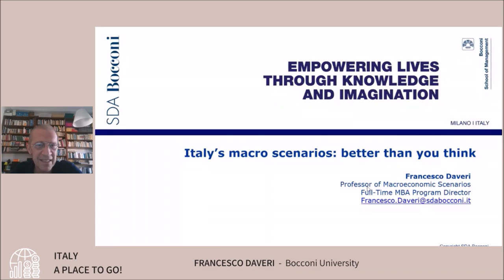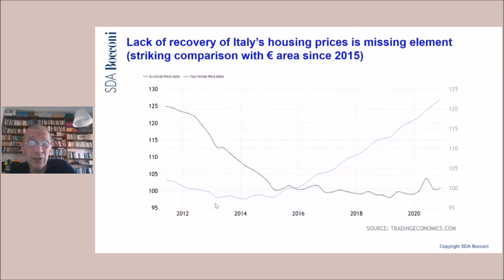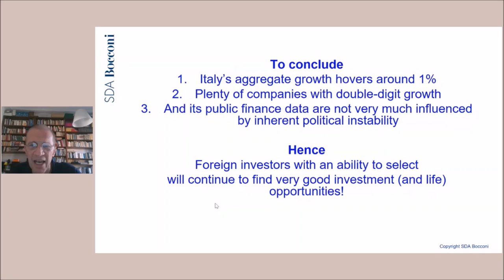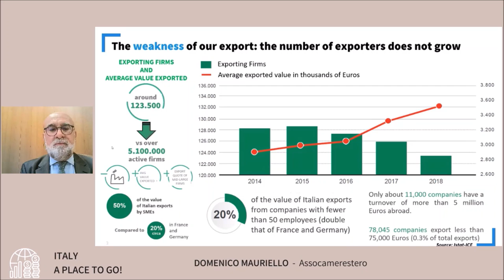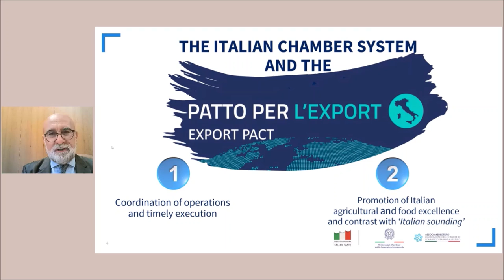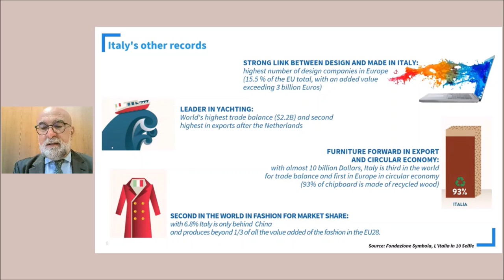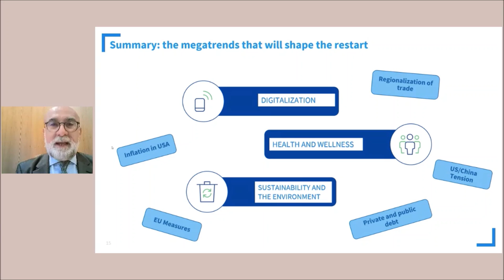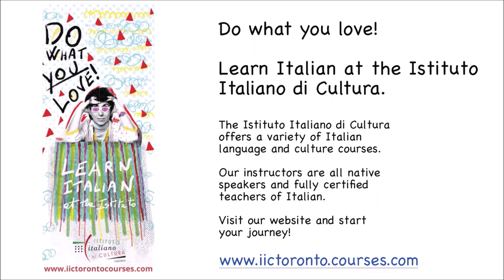ITALY: A PLACE TO GO - Italian Economic System